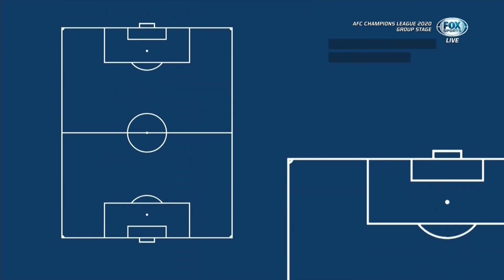[FOX Sports Asia] AFC Champions League 2020 intro